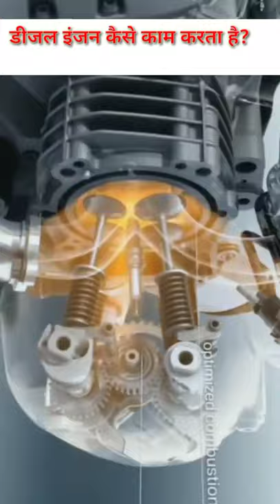डीजल इंजन कैसे काम करता है? Working process of diesel engine by Master ji Technical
हैलो दोस्तों मैं सत्यम कुमार आप सभी स्वागत करता हूं
अपने You tube channel Master ji Technical में

# डीजल इंजन कैसे काम करता है?#

ka full form kya Hota haiBS-6 ka full form kya Hota haiB.S. ka full form kya Hota hai